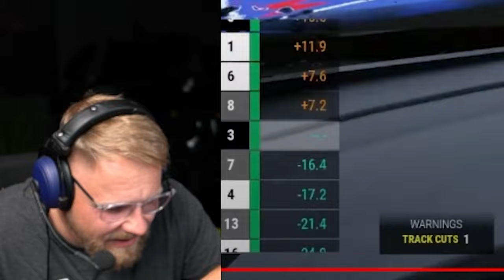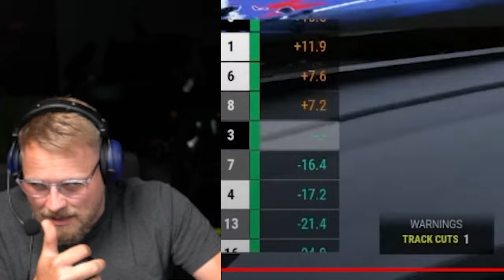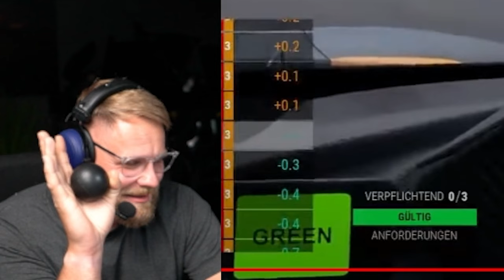ALLES Ninjas bei Janski - Dizee Reaction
🔥𝗞𝗔𝗣𝗜𝗧𝗘𝗟
• 00:00 Intro
• 00:xx Kapitel